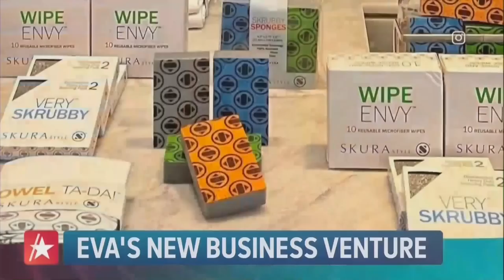Eva Mendes Swoons Over Ryan Gosling In 'Barbie': 'That Was Fun'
Eva Mendes is excited to see her partner Ryan Gosling in the films "Barbie" and "The Gray Man," but it's the latter that has her feeling "lucky." "When I see 'The Gray Man,' that's who I want to spend my nights with. And Ken [in "Barbie"] I want to spend my days with," she quipped to Access Hollywood's Mario Lopez and wife Courtney Lopez. Eva also shared their kids' reaction to her movie "My Brother the Pig" and talked about investing in Skura Style and their line of kitchen-cleaning products.